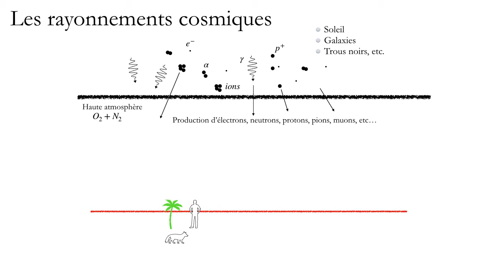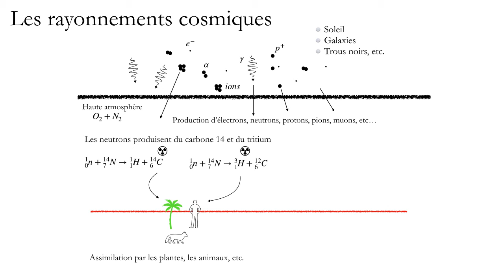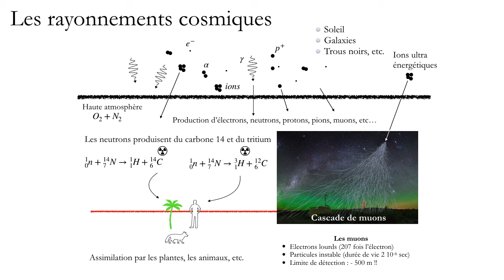3 TP Comptage JFO